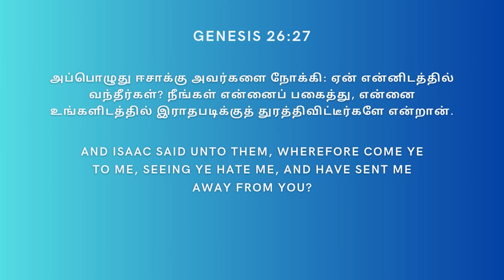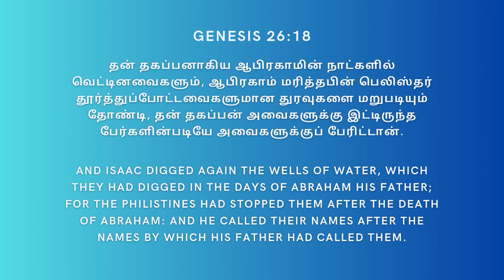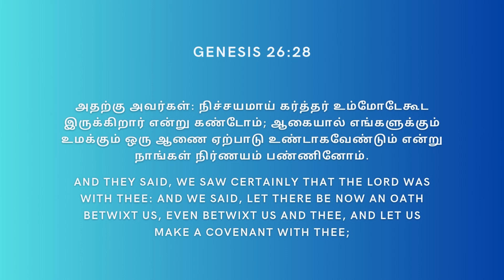Issac was blessed because he had a praying wife⁣ | Pastor Manoj Samuel | Tamil Sermon |Canaan church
We the Canaan family are truly happy to welcome you all to this anointed time of worship.

We warmly welcome you to join us in any of our services that we have through the week
Hoping to see you in person at our upcoming services

Service Timings:

Monthly Inaugural Service (First of every month) : 5:30 AM & 6:30 PM
Thursday Service : 7:00 PM
Sunday Service : 10:00 AM & 6.30 PM

Watch Our Services streamed live on YouTube

Online Giving:
For Domestic Transfers:
Canaan Evangelistic Organisation
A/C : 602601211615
IFSC : ICIC0006026
ICICI Bank, T.Nagar Branch, Chennai

For International Transfers:
UPI ID: manojsamuel49@okicici

Our Address:
Canaan City of Refuge Church
Rainbow Arcade 21-23, 2nd floor,
Daniel Street, T.Nagar, Chennai